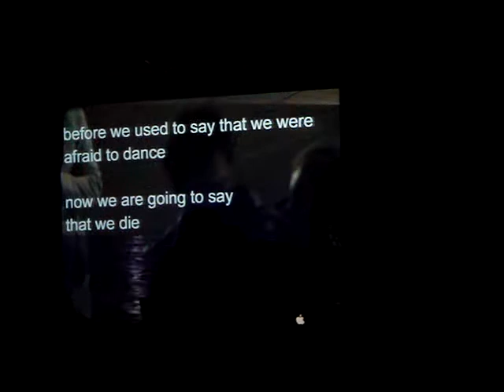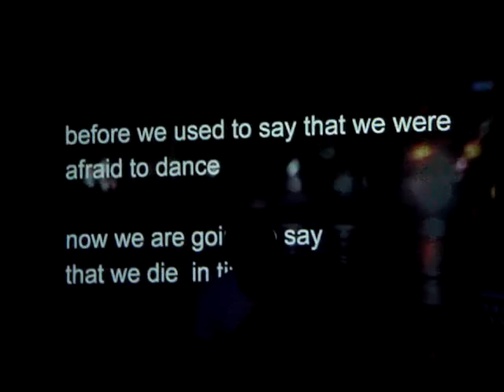Port-Royal 4 @ Fish Fabrique